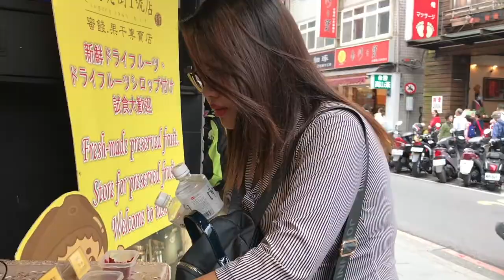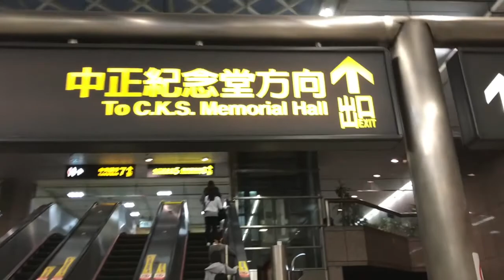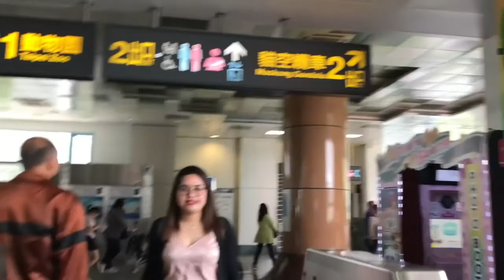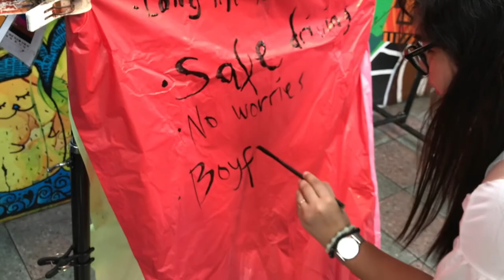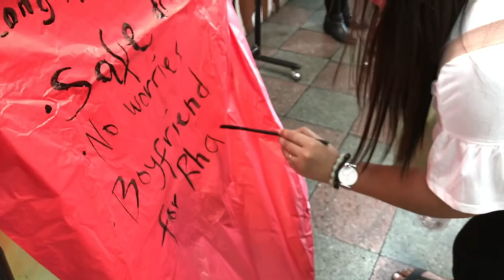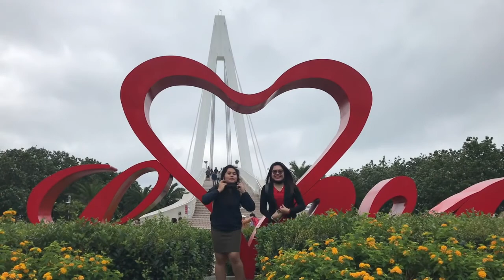TAIWAN VLOG '19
We would like to say thank you to all the people we met and for making our stay in Taiwan a memorable one. See you.